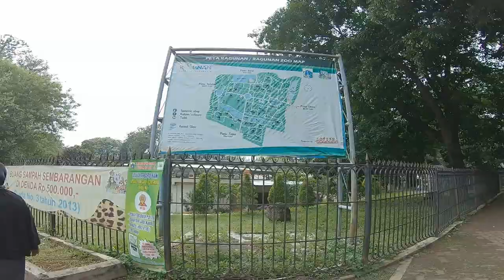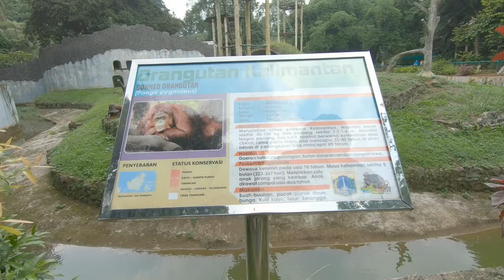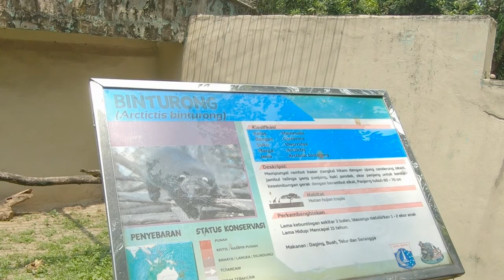Ragunan Zoo Jakarta Indonesia (pinoy vlogger)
Ragunan is known for Ragunan Zoo, a large rainforest park with a primate center, elephants and Sumatran tigers, as well as shaded paths popular with joggers. Nearby Taman Anggrek Ragunan is a green public space with orchid gardens. Dining options in the area include pizzerias and ramen bars, as well as relaxed local eateries serving mutton fried rice and sambal chili catfish.